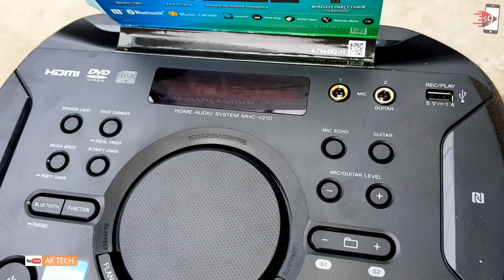JAMIN HOREGG!! 7 SPEAKER BLUETOOTH SUARA NGEBASS TERBAIK!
7 Speaker Bluetooth Powerfull Terbaik
0:00 Intro
1:16 Harman Kardon Aura Studio 3
2:06 Marshall Stanmore II
2:53 Positive Grid Spark 40
3:44 JBL PartyBox 310
4:22 SONY MHC-V21D
5:03 Harman Kardon Go + Play
5:53 Polytron PMA 9522/B
6:40 Kesimpulan